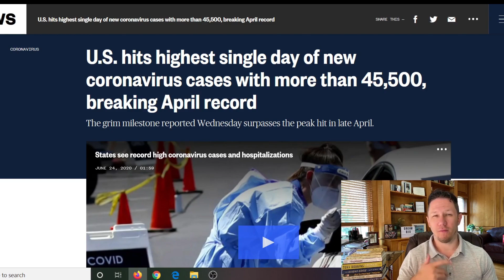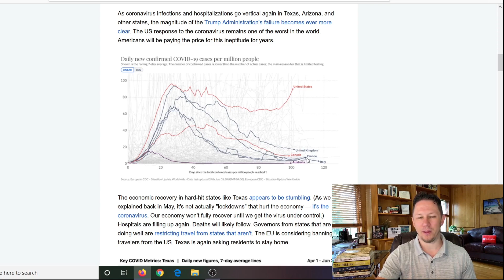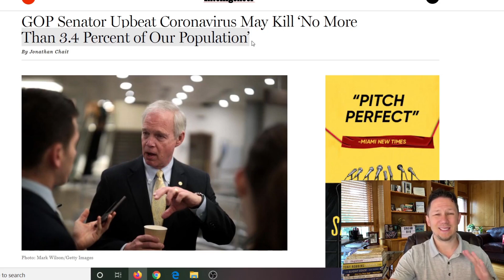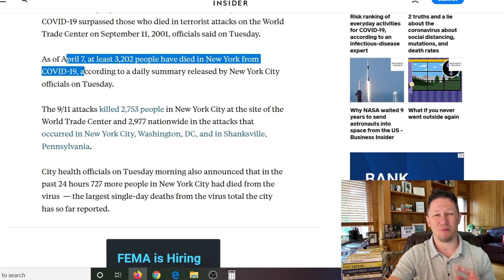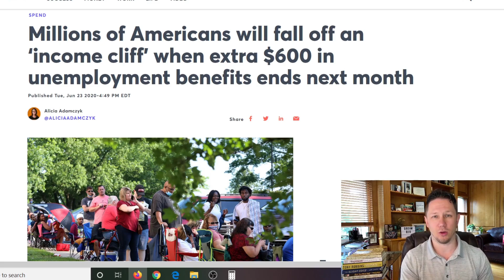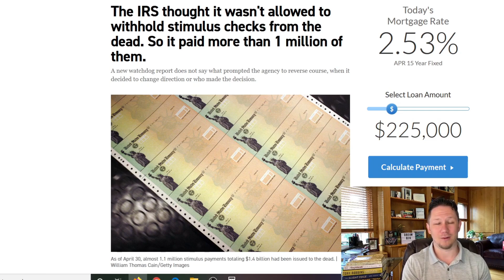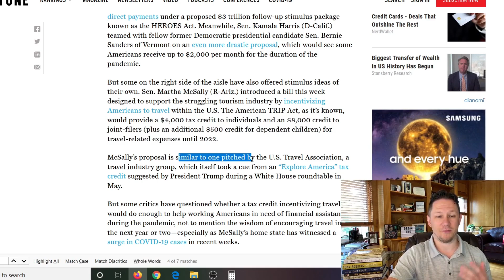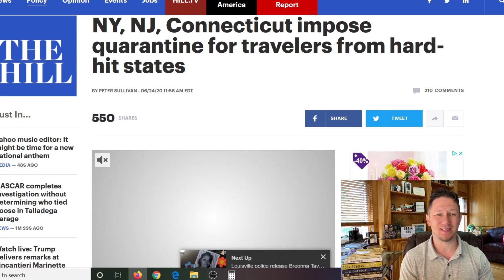REALLY? A New $4000 Second Stimulus Check Update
Second Stimulus Check Update Today for June 26. In this video we will be going over the timeline and when to expect the upcoming second stimulus package and the $1200 Second stimulus check and the possible $2000 payments!  More info below:

✅ Want to learn how to start a business selling on Amazon? Watch these videos in order to the end and the next video will auto play teaching you how

I have videos about Personal Finance, becoming an Entrepreneur, Investing, the stock market, and ways to Make Money from Home!

 In this video we're talking about the details of the $1200 and the $2000/monthly stimulus package 2nd stimulus check coming out and the $1200 stimulus check update and also new news about Trump stimulus check 2.  There are also several states, cities, and counties that now have their own stimulus packages for Americans. We will also be talking about a potential $4000 tax credit in this video. There are a couple different proposals that are calling for $2000 stimulus check update:
Monthly Economic Crisis Support Act
Automatic Boost to Communities (ABC) Act
Emergency Money for the People Act
and the HEROs act (the Health and Economic Recovery Omnibus Emergency Solutions Act) which has already passed the House of Representatives and includes a $1200 stimulus check to Americans and now needs to pass the Senate.

There has been both Republican and Democrats in support of some of the different bills proposing the next $2000 stimulus check update. The $2000 per month stimulus package is the most popular plan out that that you guys have told me you want in the comments. This is a stimulus check update for June 9th and If we want the next second stimulus check in usa to pass quickly we will need our congressmen to start negotiating in a timely manner for us Americans. If you have any questions ask below in the comments!